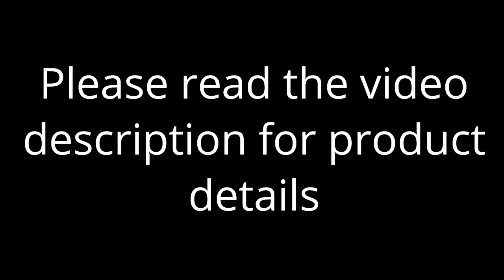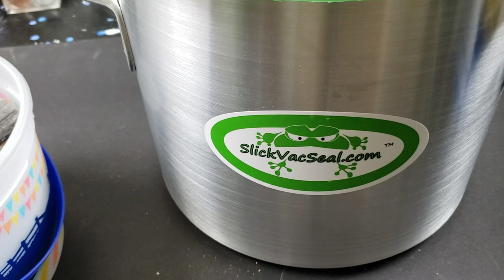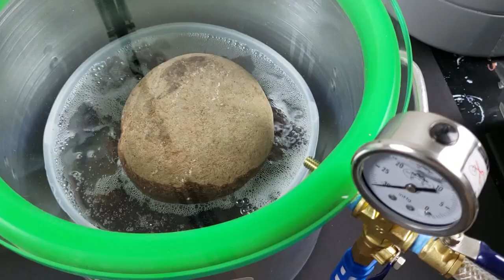(157) SOS 3.0 Resin Stabilizing Wood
Hello everyone!!  Today I am presenting my first try at resin stabilizing wood.  Absolutely NONE of the products in this video are sponsors of this channel...YET.   I purchased all of the products myself.  I have some really cool ideas in the near future.

First, I found Manzanita Wood Chunks on Etsy.  Manzanita is a really amazing looking wood that has red, orange and brown tones.

Then I researched stabilizing resin.  I decided to go with a lesser know brand, from Shed Life called SOS 3.0 (pronounced sauce), one because it is a lesser known brand and two, they are based in Charlotte, NC.  I have to say, I was very impressed with Shed Life.  The first bottle I ordered was damaged en-route by the shipping company, and Shed Life sent a replacement right away.  The resin itself seems really great, there was not excess bubbling when in the vacuum chamber. Clean up was very easy with just soap and water.

The vacuum chamber that I decided to go with is from SlickVacSeal.com.  A veteran owned business in Ohio.  I went with the 3 gallon vacuum chamber and I love it!!  It sealed amazingly strong and the thick tempered glass lid worked like a charm.  No worries of cracking like acrylic.  Also, having the inlet on the side instead of on top is a brilliant idea.

The vacuum pump I chose is from Harbor Freight.  It is a 3 CFM, 2-Stage vacuum pump and it worked perfectly.  I mean it's Harbor Freight!!

I have added a couple of music playlists to break up the monotony of Covid-19 AND to help boost watch-time.

or

Lonliness
Composed by Adrian von Zeigler

 Equipment used:

SYL Flexible Arm Camera Mount